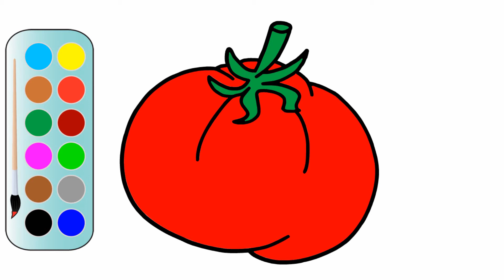How to Draw a Tomato in easy steps | Tomato Coloring Pages | MHP Learning School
This video will help you to show how to draw a Tomato in easy way.

Thanking you :)